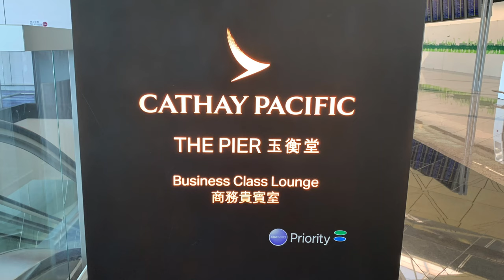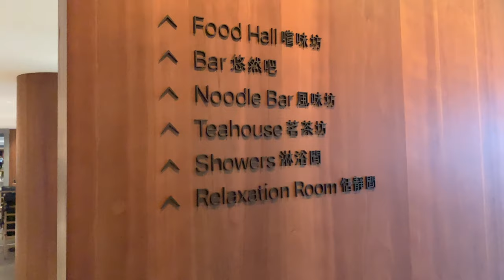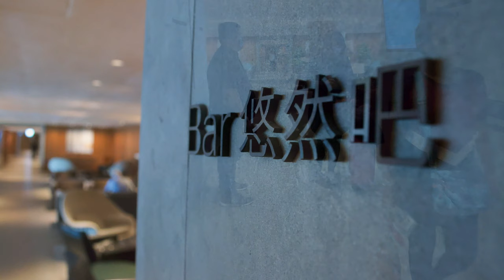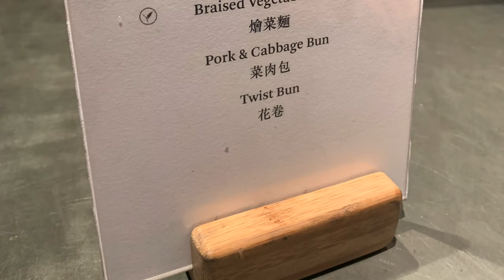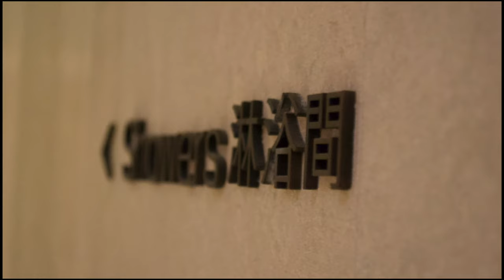Best Airline Lounge? Cathay Pacific Lounge"THE PIER" @ HKIA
My top favourite Airline Lounge...DEFINITELY worth a visit if you are on CX business class flying out from HKIA.. Enjoy the video!